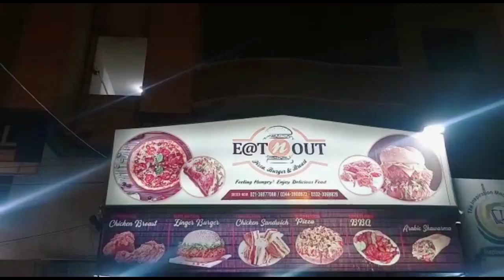1000 rupy main ab sub kuch | Karachi food deals | Rs 1000 deal | Turkish pide, pasta,pizza many more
1000 rupy main ab sub kuch | Karachi food deals | Rs 1000 deal | Turkish pide, pasta,pizza many more